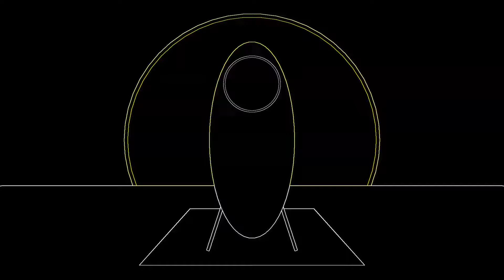Stayloose - For The Love Of